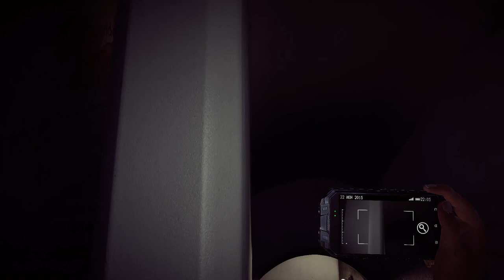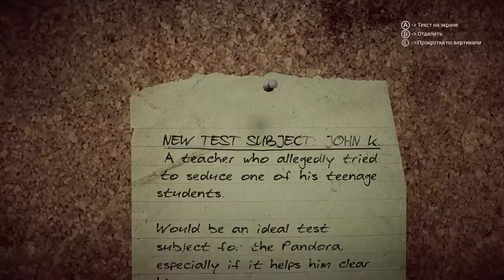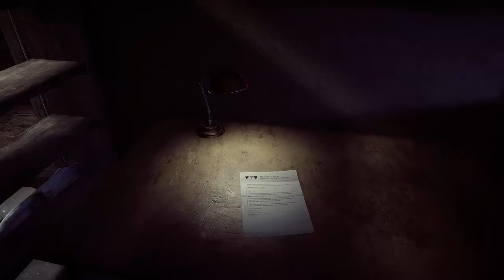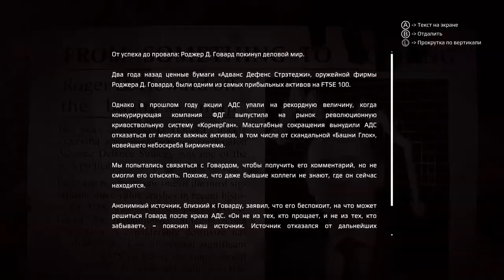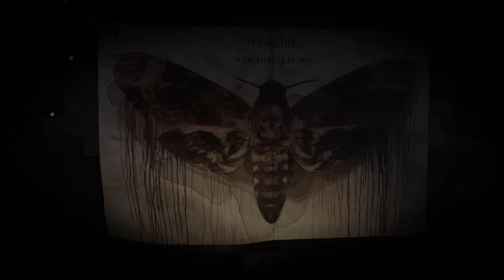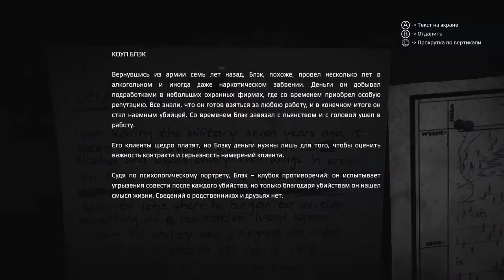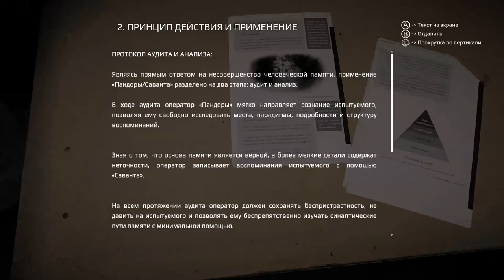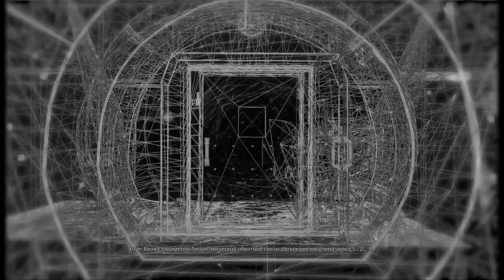Вот это поворот - Get Even прохождение часть 6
Шестая часть прохождения детективного хоррора Get Even.

00:55 - Решение загадки с лифтом (как открыть лифт)
02:46 - Убийство Роуз Аткинс
04:15 - Основная комната с вещдоками
06:06 - Психбольница
07:00 - Пациент в клетке
08:32 - Вещдок (мольберт рисунок кровью)
08:47 - Нападение психа
09:34 - Псих Фредди (Малой)
10:25 - Вещдок (баллон с газом)
11:00 - Комната с танцующими куклами
11:42 - Вещдок (чаша с цианидом)
12:15 - Нападение кукол
13:53 - Повелитель кукол
13:58 - Убийство повелителя кукол
14:39 - Вещдок (запись об искажениях в Пандоре)
15:02 - Псих Джон Киттинг (Шляпник)
15:12 - Убийство Джона Киттинга
15:41 - Комната с вещдоками (запись Рэд рассказывает о Пандоре, записка о новом испытуемом)
17:20 - Псих (баг с тихим убийством)
18:02 - Вещдок (письмо Рэмзи о вынужденном отпуске)
18:23 - Вещдок (фото крови Рэмзи на стене)
18:46 - Вещдок (записка Роберта Рэмзи)
19:12 - Комната с куклами (возле Роберта Рэмзи)
19:31 - Роберт Рэмзи (Рэд) у мониторов
20:34 - Стена с вещдоками (записка о складе Роджера Говарда, данные слежки за Блэком, письмо с предложением Говарда Блэку, статья в газете о провале Говарда, записка Рэмзи о Блэке)
22:13 - Дорога к Говарду
23:53 - Перестрелка возле ж/д путей
24:30 - Вещдок (статья в газете о покупке складов ADS)
26:00 - Вещдок (бутылки со средством для чистки снайперской винтовки - разговор наемников)
32:36 - Склад (встреча Блэка и Говарда деловое предложение)
36:12 - Психбольница (комната с куклами и Рэмзи)
36:45 - Развязка (комната с телевизорами и Блэком)
37:36 - Вещдок (статья об имплатировании страхов в мозг мыши)
38:17 - Объяснение Рэда (Роберта Рэмзи)
39:54 - Разговор Рэда и Блэка
41:36 - Офис Рэда
42:29 - Коул Блэк в коме (отключение Блэка)
43:15 - Итоги воспоминаний (Рэмзи смотрит запись)
46:05 - Негативное прохождение (враждебно настроенный Блэк)
46:22 - Офис Рэда (глазами Роберта Рэмзи)

Мой компьютер:

Процессор: Intel Core i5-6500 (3,2-3,6 GHz)
Видеокарта: GeForce GTX 1060 GAMING X 3G (3Gb)
ОЗУ: DDR4 8 Gb (2133 МГц)
Монитор: Samsung C24F396FHI (Full HD 1980x1080, 72 Гц)
Мышь: A4Tech Bloody V3
Геймпад: Microsoft Xbox 360 Controller